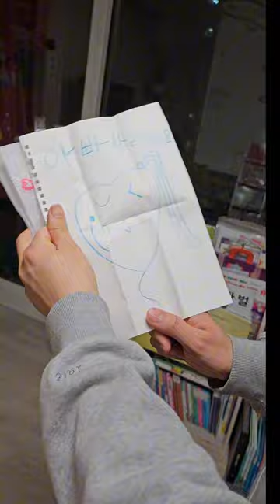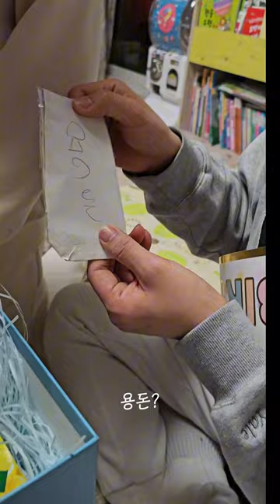[정우지우가족 TV] 2023.12월 내생일